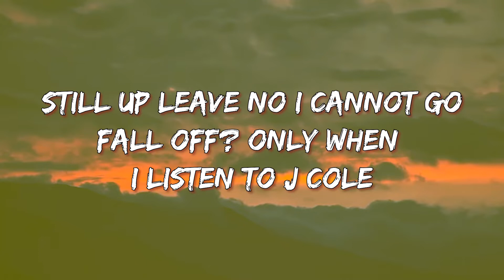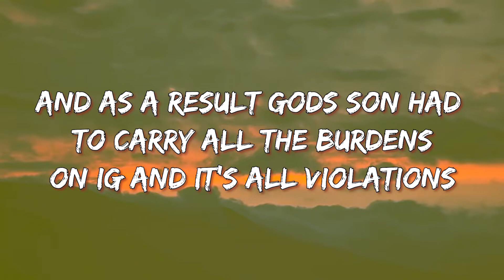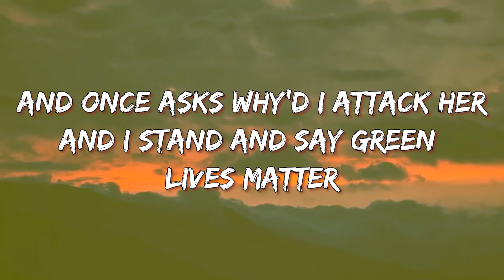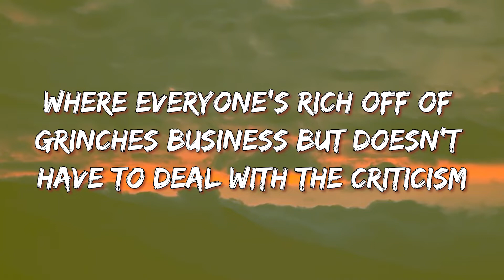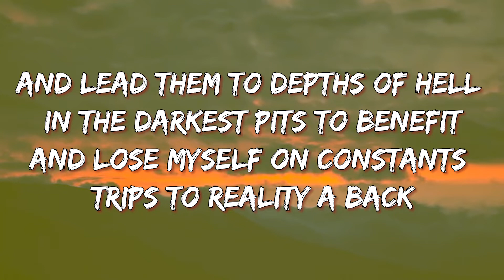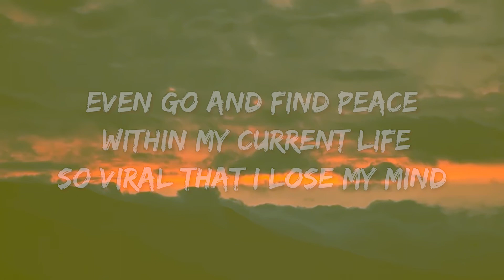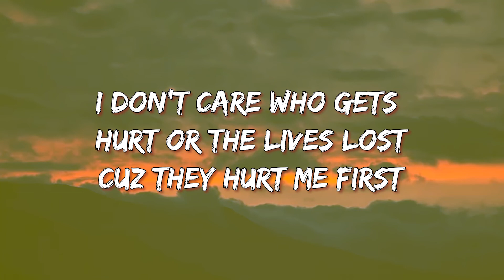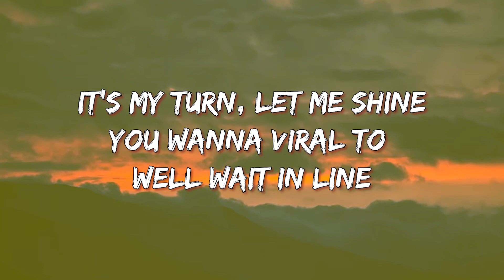Dax - GRINCH GOES VIRAL (Lyrics)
🎵 GRINCH GOES VIRAL (Lyrics): 🎤
Hm, this year is gonna be different
I ain't gon' let 'em destroy me and try to ruin Christmas
I gotta hit Mariah Carey or somethin'
She got it poppin', and that one song be hittin' different
"All I want for Christmas is you", maybe I ask Santa for vocals
And go door-to-door singin' Christmas carols
To promote this song to the Hooville locals (LexNour)
Something viral, something to distract me that my life's on a downward spiral
Maybe something Christian-friendly, in line with the teachings of the modern-day bible
Addictive, catchy, narcissistic for blacks, whites, and LGBTQ
Like Dave Chapelle funny, so I can garner support from Netflix and maybe Hulu?
It's thе Grinch and I'm back, and I'm fuckin' it up
With eggnog, Patron and drink in my cup
Propane to flame, thеse rappers who suck
With they ho-ho-hoes, and the sluts
Old school flow, but feels brand new
I'm a chip off the block, and already paid my dues
I'm a sick son of a gun who states my views
And ain't fuckin' with bots and no mainstream news
Preen, mean, pristine, out of control
Straight shooter, just like a stripper, I gotta pose
Fill up, leave? No, I cannot go
Fall off only when I listen to J. Cole
Paid, self-made and slicked up too
I speak my mind even if it's taboo
In a world of fake where you can barely be you
You and I in tune, the Grinch part two
TikToks in, huh, scrolled on my feet, all I ever see is twerkin'
Couple bad women on my line, hit 'em in the DMs
First thing they wanna ask for's a Birkin
Gotta be a sign, like Adam and Eve when she took from the tree from the mouth of a serpent
And gave it the man as a virgin, and as a result, God's Son had to carry all the burdens
On IG and it's all violations, guidelines based off of trolls, straight hatin'
Some get blocked if they say vaccination, while others get to post on a timeline naked
OnlyFans cakin', these simps are amazin', paid for some shit you can get for free
When PornHub'll give you ten times the content for no fee or a fraction exclusively
Man, this shit's a disaster, huh
I was datin' this chick who was mad I wouldn't tag her
Daughter of a pastor who wanted to be famous and rich, and climbed the proverbial ladder
Showed me no love 'til I said I was a rapper
Took my time, didn't even try to smash her
Went to Mass and after her dad, the pastor, called me a bastard
I was shocked 'cause I didn't think pastors cussed
So I looked at dude and said "What the fuck?"
Then she slapped me, and he slapped her, and ironically, I ended up in cuffs
Now I'm talkin' to a judge who's white as Casper
Who thinks I'm shady like Marshall Mathers
And once he asked why I attacked her
I stand and say, "Green Lives Matter"
Yeah, well back to the topic
The flow's like a sea, so sick you get nauseous
The Grinch is the name, and the drip is aquatic
A Whoville gangster, you better move cautious
I come from a place where they slay you
Then artistically wrap you in boxes
And the six-foot drop you experience
Is down the chimney when Santa drops it
I'm highly toxic
Practically radioactive with a slight chemical imbalance
ADHD, bipolar, depression, manic, look
High level lactic acid
Contracted from COVID vaxxes, from an allergic reaction
I got on the fifteenth booster package
Ninth dimension, PTSD episodes from failed Christmas interactions
See, I'm the one who they said would ruin Christmas
But they never told you that they ruined me
What the fuck did you think would happen
When you poked a bear consistently from the age of three?
I have no siblings or family, if they put my life on TV
And chose Jim Carrey to play the part instead of choosing me!
I want my royalties
Universal, call my lawyer, you're all fuckin' sick, sadistic
Twisted misfits, this is real infringement
And I'm hopin' that you all eat shit for Christmas
My life is a movie they sold to children
Intertwined was ideals from they wicked systems
Where everyone's rich, off the clinch is business
But doesn't have to deal with the criticism
So here's what we're gonna do, we're gonna make a new movie
Where I'm the star, and you pay me to use me
We'll shoot it in Los Angeles, mm, where it's super boujee
And for mainstream appeal, we'll add unrealistic attainable booties
We'll add racial slurs to trigger blacks and sexual ambiguity
Uh, political propaganda and titties for continuity
Lets get famous TikTokers like Charli D and Addison Rae
And if it's in the budget, guest appearances from, uh, Jake Paul and Sommer Ray, hmm
Viral, dopamine, millions of views and attention
Anything to raise my CPM on YouTube and increase my video time retention
Trending, number one worldwide box office hit, awards galore